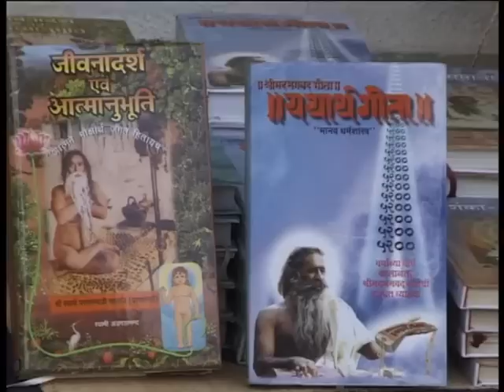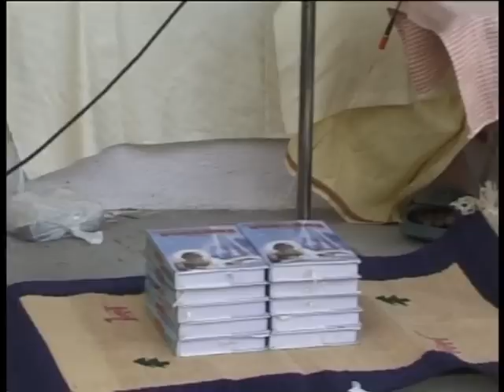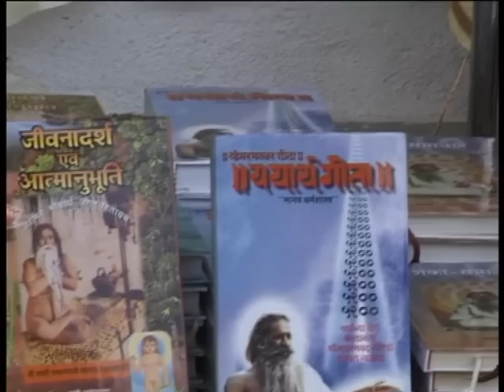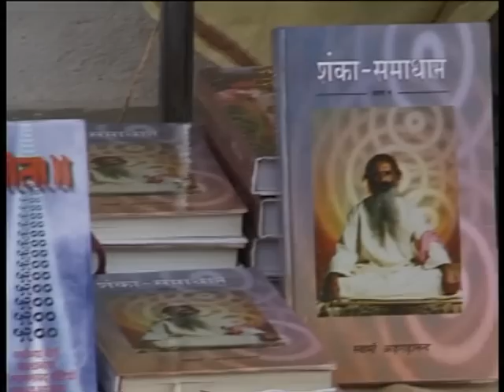GEETA SE SATSANG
भगवान श्रीकृष्ण के हजारों वर्ष पश्चात् परावर्ती जिन महापुरुषों ने एक ईश्वर को सत्य बताया, गीता के ही सन्देश वाहक हैं। ईश्वर से लौकिक, पारलौकिक सुखों की कामना, ईश्वर से डरना, अन्य किसी को ईश्वर न मानना, यहाँ तक तो सभी महापुरुषों ने बताया किन्तु ईश्वरीय साधना, ईश्वर तक की दूरी तय करना- यह केवल गीता में ही सांगोपांग क्रमबद्ध सुरक्षित है। गीता से सुख, शान्ति, समृद्धि तो मिलती है किन्तु यह अक्षय, अनामय परमपद भी देती हैं। इसे प्राप्त करने के लिए देखें श्रीमद्भगवद्गीता की शाश्वत टीका “यथार्थ गीता” |

पूज्य स्वामी श्री अड़गड़ानन्दजी महाराज के मुखारविन्द से निः सृत वीडियो प्रवचनों का संकलन - संतों के गूढ़ पदों के सन्देश |

‘Vishwagaurav’ (Pride of the World), ‘Bharatgaurav’ (Pride of India), ‘Vishwaguru’ (the Man of the World and prophet) for his work ‘Yatharth Geeta’ (commentary on Srimad Bhagavad Gita) Title was conferred on the reverend Swami Ji by the World Religious Parliament.

Download Yatharth Geeta Application on PlayStore and AppStore to Stay in Touch.